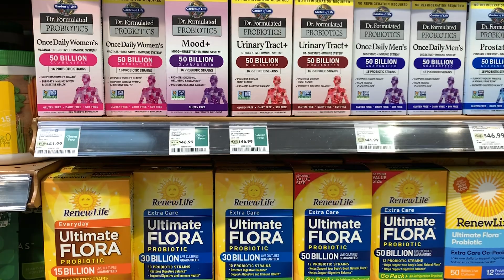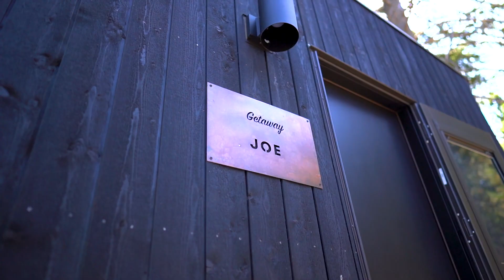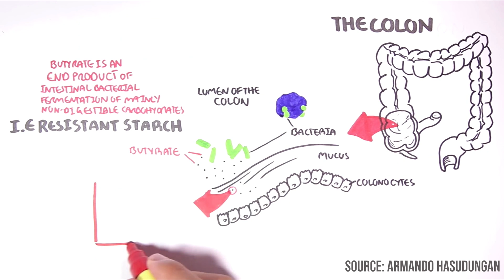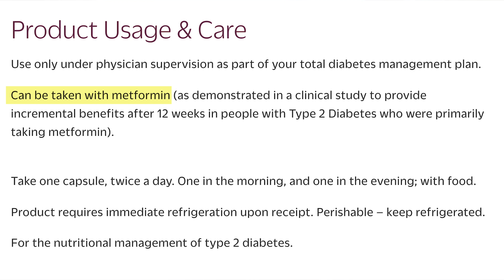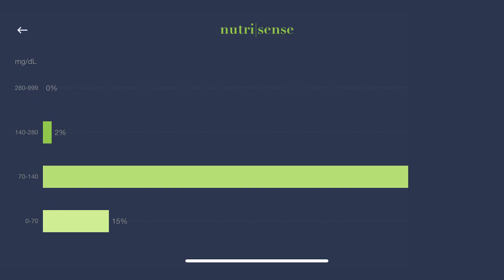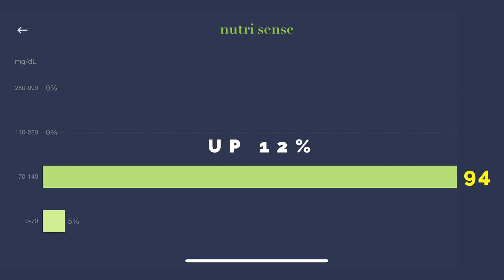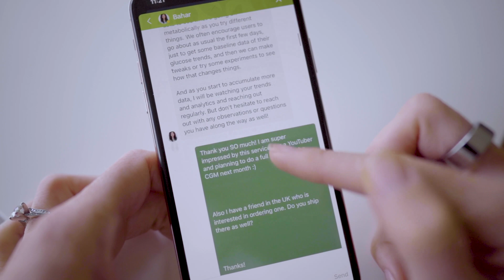How This Probiotic Controls Blood Sugar Spikes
Pendulum is not your typical probiotic. It's actually a medical probiotic designed to target a very specific problem: glucose control. This company's mission is to help people with Type 2 diabetes manage their A1C and blood sugar levels naturally by helping restore the gut.

In this video, I sit down with Pendulum CEO, Colleen Cutcliffe, to learn more about the research and science behind these unique probiotic strains. And while I do not have diabetes or insulin sensitivity, I wanted to test out the product myself for good measure and share my Continuous Glucose Monitor results with you!

Please note: This information in this video is not to be taken as medical advice. Please consult with a professional before you make any changes with your health protocols.

-- "Disentangling type 2 diabetes and metformin treatment signatures in the human gut microbiota"

--"Transfer of intestinal microbiota from lean donors increases insulin sensitivity in individuals with metabolic syndrome"

TIMESTAMPS:
0:00 Intro
2:00 How Does Pendulum Work?
2:32 What is Butyrate?
2:59 Type 2 Diabetes and Butyrate
3:19 Colleen Cutcliffe, Microbe Activity
4:17 When Do You See Results?
5:06 Clinical Trial Results
5:44 Pendulum and Metformin
6:11 My Pendulum Results
7:49 Example Meals on Pendulum
8:29 How Do I Feel on Pendulum?
8:55 Pendulum and Price
9:25 Colleen Cutcliffe, Pendulum Price
10:00 My Honest Thoughts and Takeaways